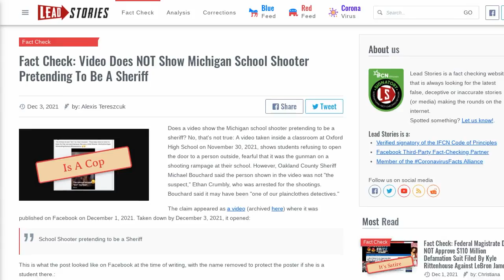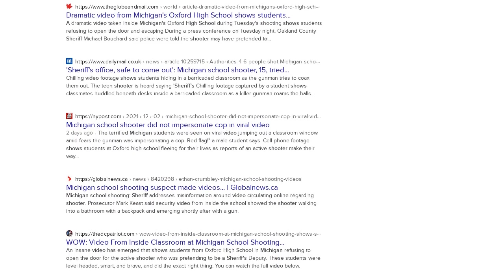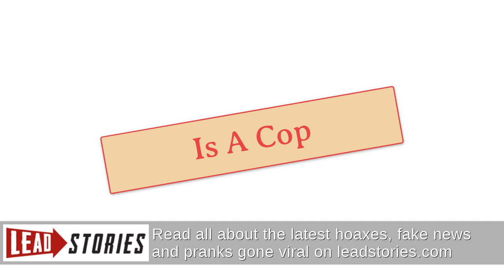Fact Check: Video Does NOT Show Michigan School Shooter Pretending To Be A Sheriff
Does a video show the Michigan school shooter pretending to be a sheriff? No, that's not true: A video taken inside a classroom at Oxford High School on November 30, 2021, shows students refusing to open the door to a person outside, fearful that it was the gunman on a shooting rampage at their school. However, Oakland County Sheriff Michael Bouchard said the person shown in the video was not "the suspect," Ethan Crumbly, who was arrested for the shootings. Bouchard said it may have been "one of our plainclothes detectives."